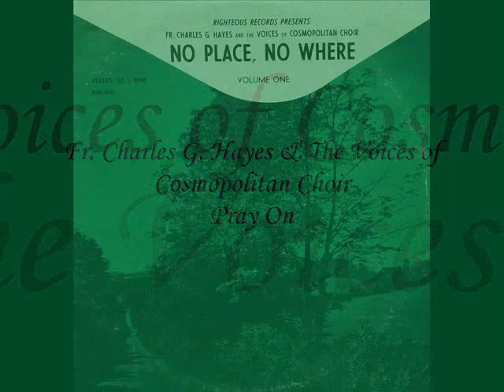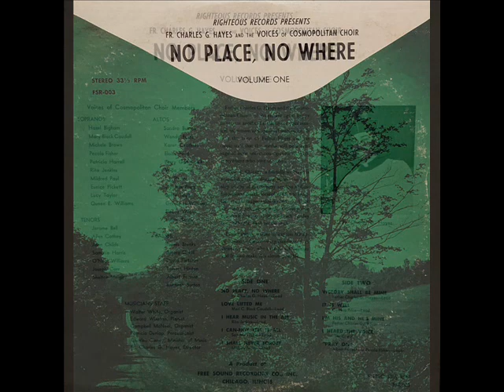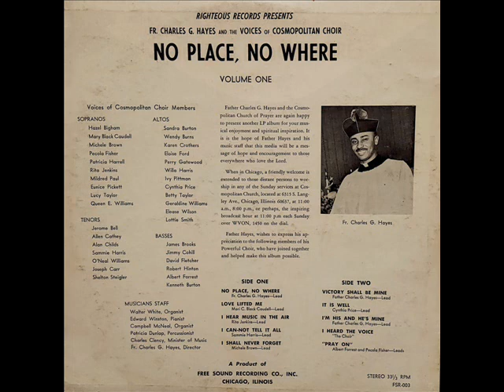*Audio* Pray On: Fr. Charles G. Hayes & The Voices of Cosmopolitan Choir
Fr. Charles G. Hayes & The Voices of Cosmopolitan Choir, from the album, "No Place, No Where", Volume One. Duet: Albert Forrest & Pecola Fisher